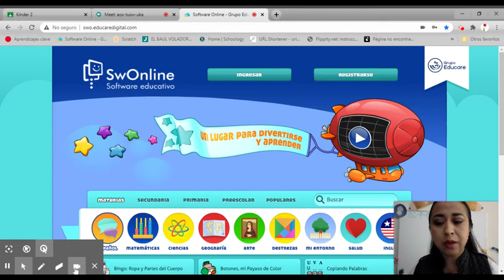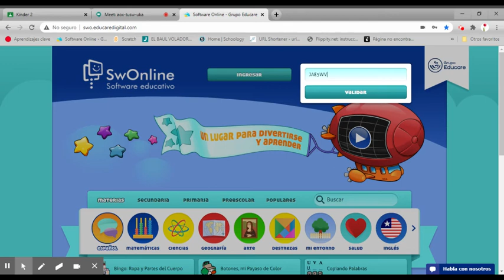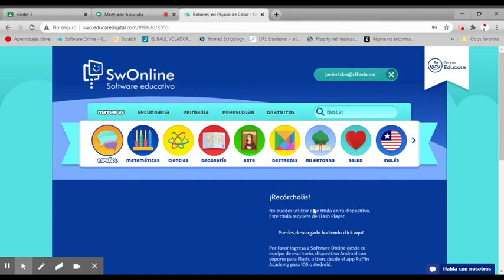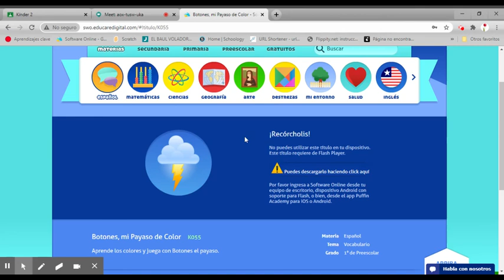Ingresando a software en línea de Informática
En el video no se vio como activar donde dice No seguro hay un símbolo de información (i) buscar flash y dar clic en permitir ya que dice bloqueado.